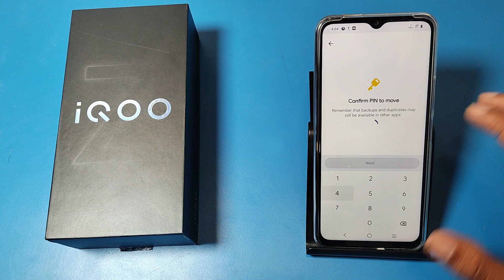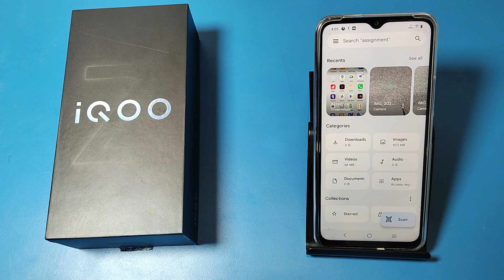How to hide photo and video file in IQOO Z9 lite 5G || IQOO me photo video hide kaise kare